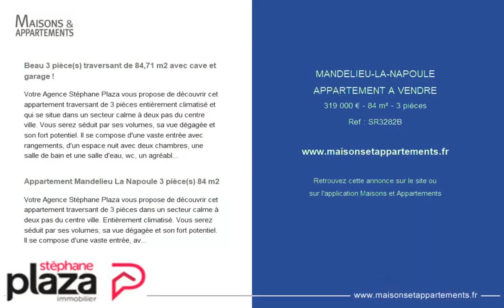MANDELIEU-LA-NAPOULE - APPARTEMENT A VENDRE - 319 000 € - 84 m² - 3 pièce(s)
Référence : SR3282B

Beau 3 pièce(s) traversant de 84,71 m2 avec cave et garage !

Votre Agence Stéphane Plaza vous propose de découvrir cet appartement traversant de 3 pièces entièrement climatisé et qui se situe dans un secteur calme à deux pas du centre ville. Vous serez séduit par ses volumes, sa vue dégagée et son fort potentiel. Il se compose d'une vaste entrée avec rangements, d'un espace nuit avec deux chambres, une salle de bain et une salle d'eau, wc, un agréable séjour, une cuisine indépendante entièrement aménagée et équipée. Une agréable terrasse à la vue dégagée agrémente le tout, ainsi qu'une cave et un garage fermé. Charges 250€/mois (Chauffage et eau inclus), honoraires à charges vendeurs* Copropriété de 100 lots (Pas de procédure en cours). Charges annuelles : 3000.00 euros.

Appartement Mandelieu La Napoule 3 pièce(s) 84 m2

Votre Agence Stéphane Plaza vous propose de découvrir cet appartement traversant de 3 pièces dans un secteur calme à deux pas du centre ville. Entièrement climatisé. Vous serez séduit par ses volumes, sa vue dégagée et son fort potentiel. Il se compose d'une vaste entrée, avec rangements, d'un espace nuit avec deux chambres, une salle de bain et une salle d'eau, de deux wc, une cuisine indépendante entièrement aménagée et équipée. Une agréable terrasse à la vue dégagée agrémente le tout ainsi qu'une cave et un garage fermé. Charges 250€/mois (Chauffage et eau inclus), honoraires à charges vendeurs*

|2496013|